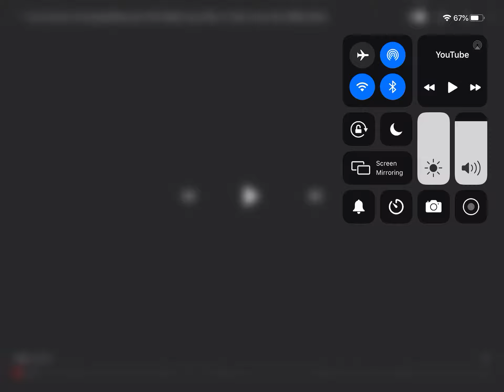November 1, 2020